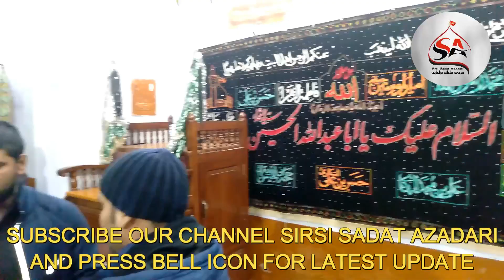Sirsi Azadari - Ayyame Fatima s.a - Noha By Anjumane Ronaqe Aza In Azakhane Imam Raza Sirsi Sadat HD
Sirsi Sadat Azadari

Salam To All Momeneen, Hamara Maqsad Hai Allah Ki Reza,,Hazrat Mohammad Mustafa SAWW., Ki Khushnoodi, Molaye Kaynat Ameerul Momeneen Hazrat Ali Ibne Abu Talib A.S. Ki Khushnoodi, Bibi Fatima Zahra S.A. Ki Khushnoodi, Imam Hasan A.S Ki Khushnoodi, Imam Hussain A.S Ki Khushnoodi, Malhooz-e-Khatir Hai. Isi Sabab Se Mustaqil Apni Naukri ko Anjam de raha hoon. Sirsi Azadari Jashne Ghadeer Sirsi Nauha Majlis Mahfil Manqabat Marsiye Sozo Salam Jashn Aur Shab Be Dari Ye Sabhi Momeneen ke darmiyan Pahucha Sakoon Isiliye Is Rah Per Mustaqil Ghamzan Hoon. Mera Mukhtasar Tarruf Ye Hai ki Mola Ali a.s. ke Dar ka Nokar Hoon, Dar-e-Ali a.s. Se Bheek Milti hai Jisse Meri Family Bakhoobi Chal Rahi Hai. Khuda ka Lakh Lakh Shukr Hai. Iltemas-e-Dua. Faqeer-e-Aza SM ABBAS SIRSIVI "mohd abbas".
Shukriya

Sirsi Sadat Azadari